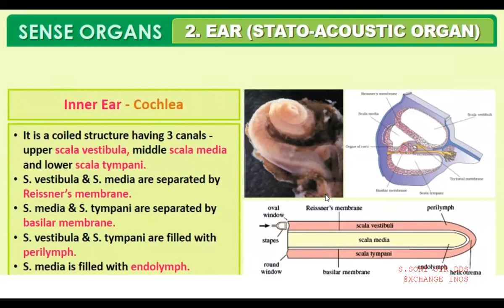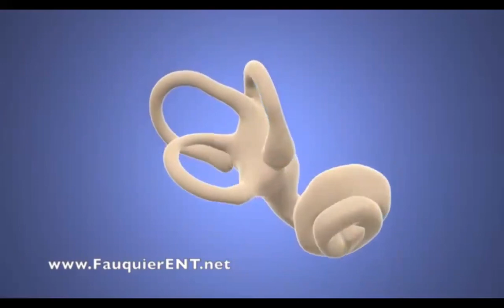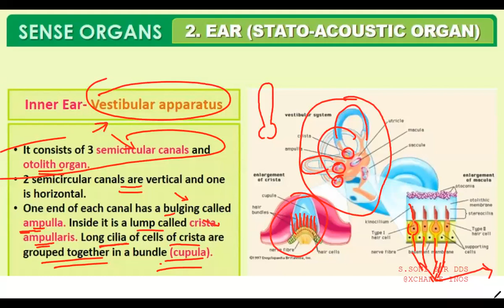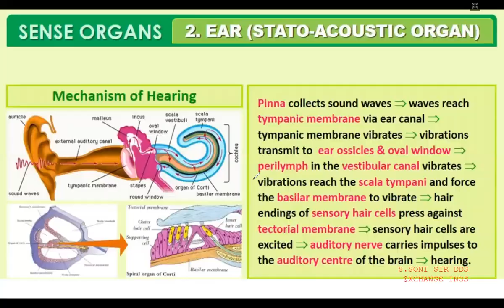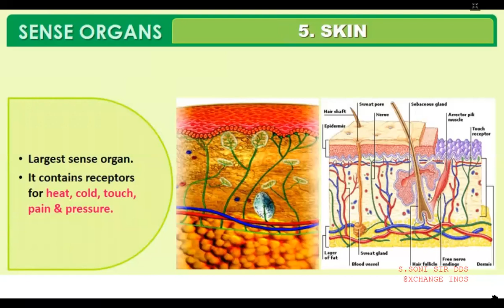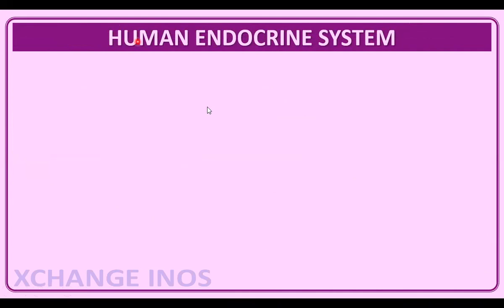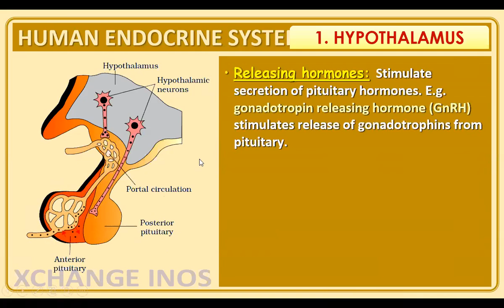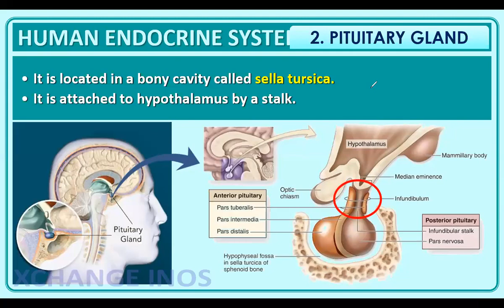NEW L8 CHEMICAL COORDINATIONAND INTEGRATION CLASS12| NEET BIOLOGY | XCHANGE INOS | S.SONI SIR CBSE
CHEMICAL COORDINATION
AND INTEGRATION
22.1 Endocrine Glands and Hormones
22.2 Human Endocrine System
22.3 Hormones of Heart, Kidney and Gastrointestinal Tract
22.4 Mechanism of Hormone Action